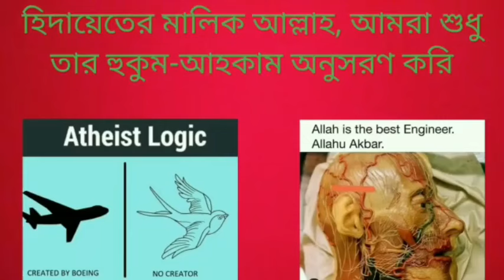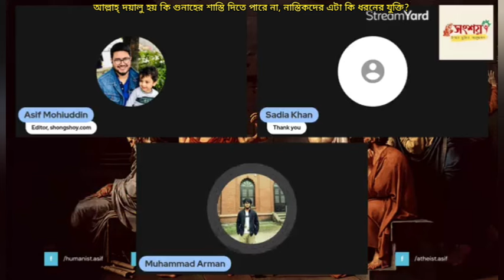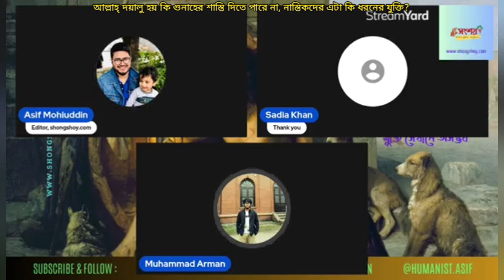আল্লাহ্ দয়ালু হয় কি আমাদের গুনাহের শাস্তি দিতে পারে না, নাস্তিকদের এটা কি ধরনের যুক্তি?